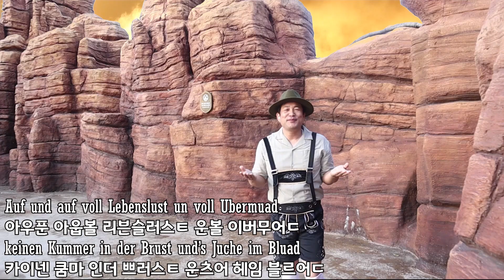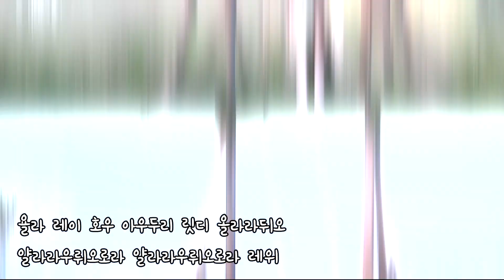독일요들 뮤직비디오 - Auf und auf voll Lebenslust - 굴곡많은 인생길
요들행님의 요들 뮤직비디오 신작~

♡ 요들행님 박상철 선생님 ♡
- 대구요들클럽 회장
- 계명문화대학교 겸임교수
- 탑클래스 교육원 원장
- (주)새꿈 대표이사
- SCA(Specialty Coffee Association) 국제감독관
- GCS(Global Coffee School) Daegu Branch 교장
- CSA(Coffee Science Analysts) 회장
탑클래스 평생 교육원은 SCA 국제 커피 자격증 과정 등 다양한 커피 및 식음료 과정
뿐만 아니라 교양과목으로 카빙, 요들송, 생활영어, 중국어, 일어 등 다양한
문화 과정을 운영하고 있으니 많은 관심과 시청 부탁드려요^^

- 탑클래스 교육원 -
- 한국커피협회 바리스타2급, 1급 자격증 실기 고사장
- SCA 국제 바리스타자격증 필기, 실기 고사장
- GCS 국제 바리스타교육 대구 캠퍼스 / 필기, 실기 고사장
- 커피전문점 창업실무 및 메뉴 교육 전문 학원
- 커피 산지 노하우 실전교육 / 1:1 맞춤씩 소수 정예 교육
- 넒고 쾌적하며 깨끗한 대형 강의실, 최신 사양의 커피장
- 대구 중구 중앙대로 459 2층
- 대구역 5분거리 / 중앙로역 3분거리/ 경상감영공원 버스정류장 바로 앞